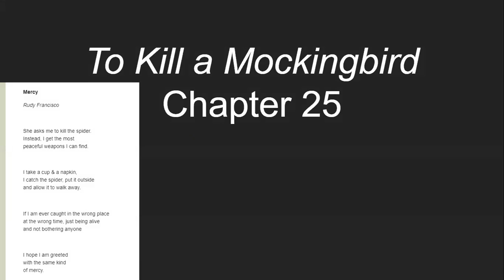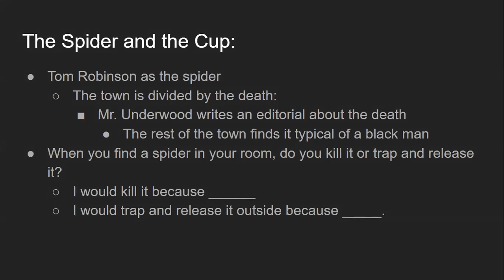To Kill a Mockingbird Chapter 25